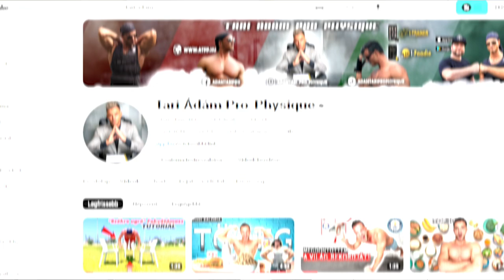Welcome To My Channel: LIFE AS A HUNGARIAN🇭🇺